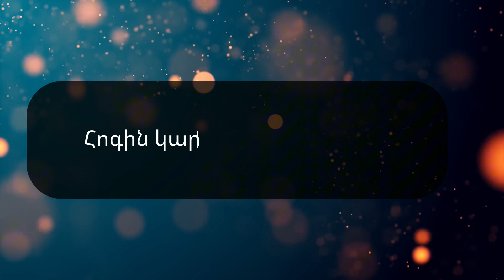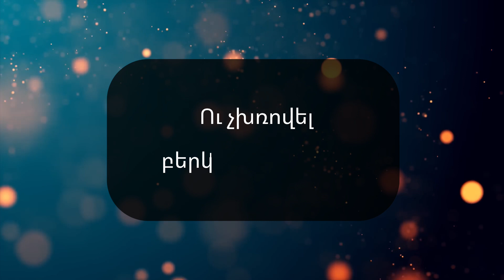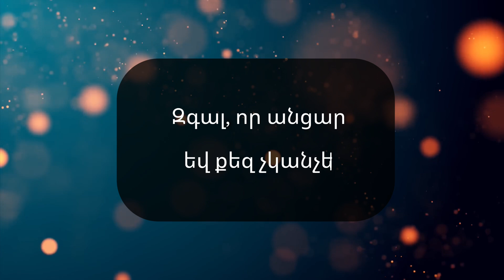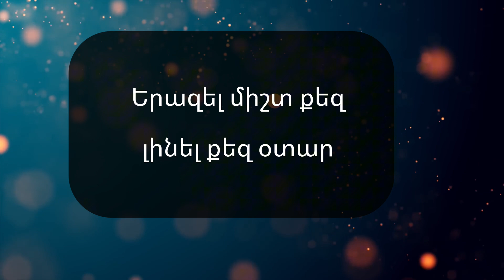Վահան Տերյան - Ապրելուց քաղցր է մեռնել քեզ համար / Vahan Teryan - Apreluc qaxcr e mernel qez hamar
Վահան Տերյան ֊ Ապրելուց քաղցր է մեռնել քեզ համար

Vahan Teryan - Apreluc qaxcr e mernel qez hamar